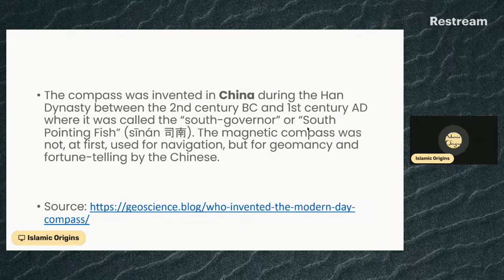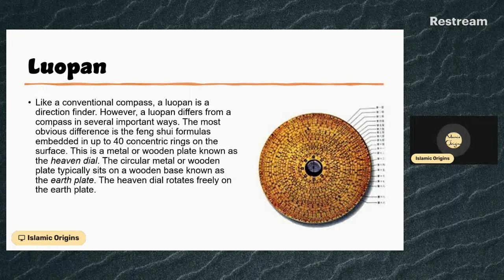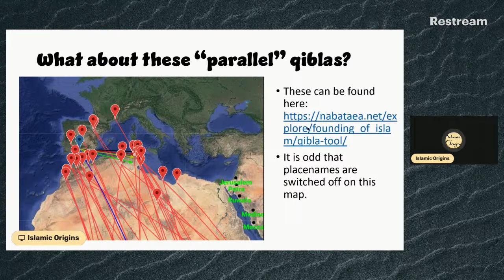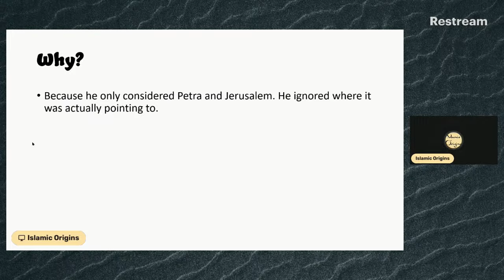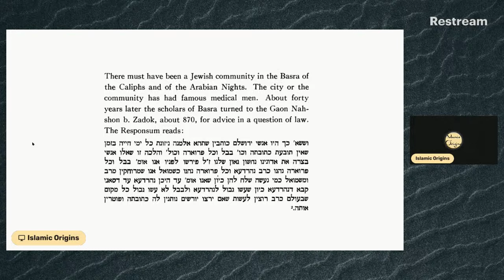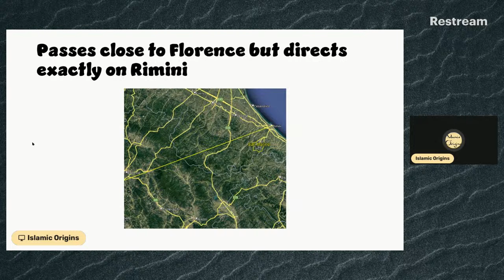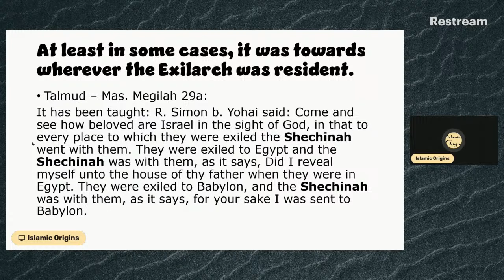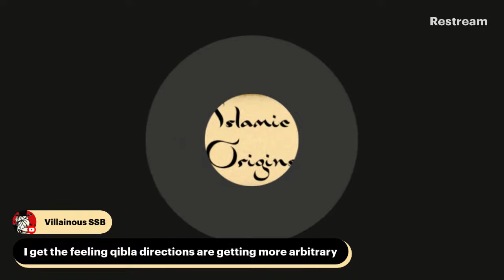Investigating the Qiblas